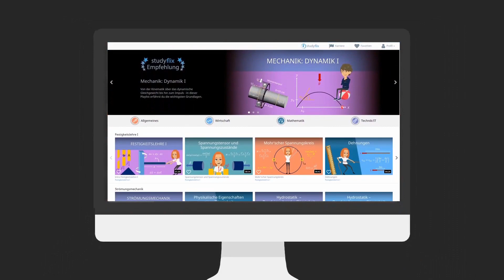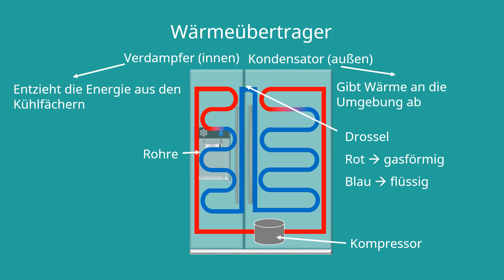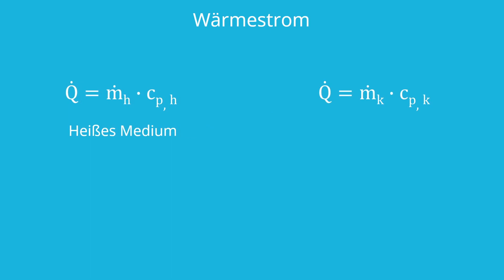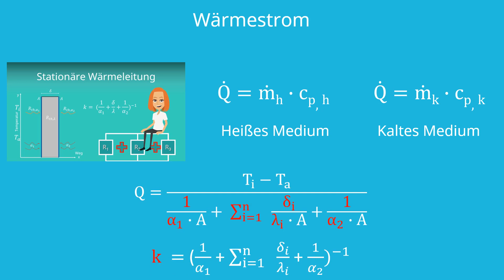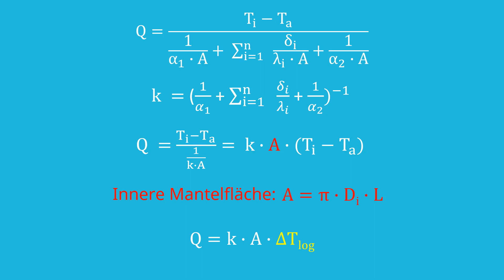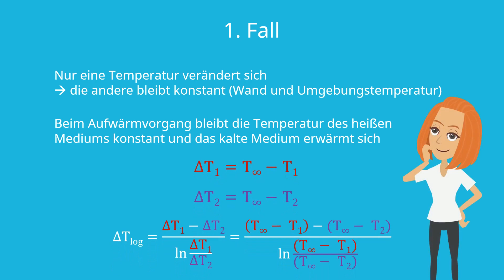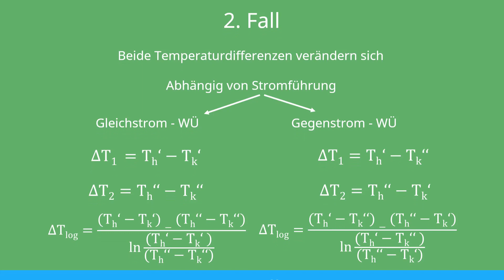Wärmetauscher / Wärmeübertrager am Beispiel erklärt - Thermodynamik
Wie funktioniert ein Wärmeübertrager? Wie kann man die wichtigsten Kennwerte im Wärmeübertrager berechnen?

Damit du verstehst, wie sich der Wärmeübertrager berechnen lässt, erklären wir dir zunächst die Funktionsweise eines Kühlschrankes. Dieser besteht aus verschiedenen Komponenten, welche die Energie in Form von Wärme entziehen und dem Wärmekreislauf zuführen. Das Prinzip das dahinter steckt, ist das des Wärmeübertragers. Die Aufgabe des Wärmeübertragers ist nämlich, die Wärme von einem auf den anderen Stoff zu übertragen. Wie sich dieser Zusammenhang berechnen lässt, zeigen wir dir danach anhand von einigen einfachen Formeln für den Wärmestrom, sowie für die k-Zahl und den Temperaturunterschied.

findest du folgende Videos zum Thema Wärmeübertragung

Stationäre Wärmeleitung
Instationäre Wärmeleitung
Konvektiver Wärmeübergang
Erzwungene Konvektion – Durchströmte Rohrleitung
Erzwungene Konvektion – Längsumströmte, ebene Platte
Erzwungene Konvektion – Querumströmter Körper
Natürliche Konvektion
Wärmeübertrager